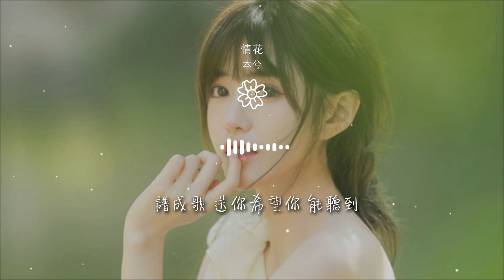本兮 - 情花『你說的情花 在我心中正發芽』【動態歌詞Lyrics】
情花

00:00 情花 - 本兮
00:07 詞：本兮
00:14 曲：本兮
00:21 你說的情花 在我心中正發芽
00:26 每一分一秒都想 你在我的身旁

00:32 聽 這旋律 一直在耳邊環繞
00:37 譜成歌 送你希望你 能聽到
00:43 上次電話裏說的話
00:46 我有拿筆偷偷記下
00:49 當你不開心就唸給你聽 baby

00:54 日記中可愛的簡筆畫
00:57 愛像種子般在發芽
00:59 慢慢將我們的距離拉近
01:04 等澆水的情花 陽光強會蒸發
01:09 所以要換個環境培養它

01:14 要發芽的情花 泥土中掙扎
01:20 想要成爲世上最美的花
01:25 你說的情花 在我心中正發芽
01:30 每一分一秒都想 你在我的身旁
01:36 聽 這旋律 一直在耳邊環繞

01:41 譜成歌 送你希望你 能聽到
01:47 上次電話裏說的話
01:50 我有拿筆偷偷記下
01:53 當你不開心就唸給你聽 baby
01:58 日記中可愛的簡筆畫

02:01 愛像種子般在發芽
02:03 慢慢將我們的距離拉近
02:08 等澆水的情花 陽光強會蒸發
02:13 所以要換個環境培養它
02:18 要發芽的情花 泥土中掙扎

02:24 想要成爲世上最美的花
02:29 你說的情花 在我心中正發芽
02:34 每一分一秒都想 你在我的身旁
02:40 聽 這旋律 一直在耳邊環繞
02:45 譜成歌 送你希望你 能聽到

02:51 你說的情花 在我心中正發芽
02:56 每一分一秒都想 你在我的身旁
03:02 聽 這旋律 一直在耳邊環繞
03:06 譜成歌 送你希望你 能聽到